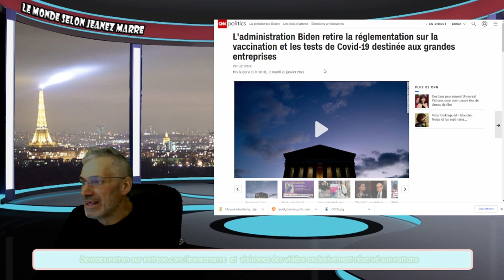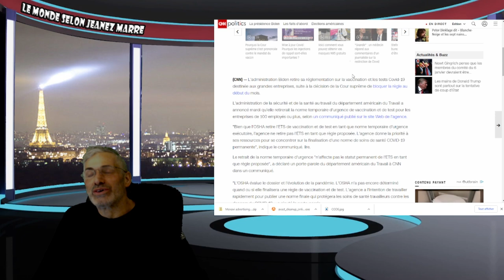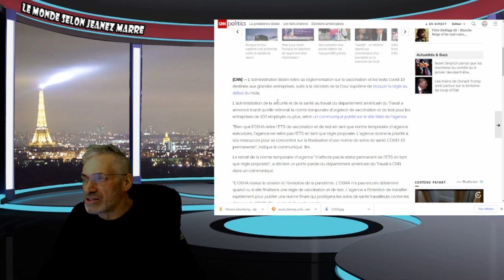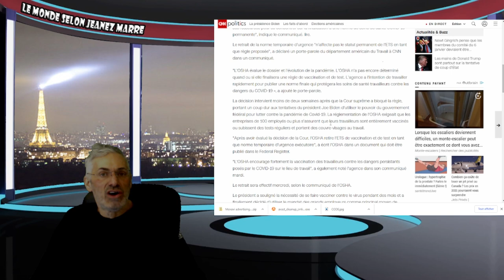Biden retire l'obligation sur la vaccination et les tests de Covid destinée aux grandes entreprises